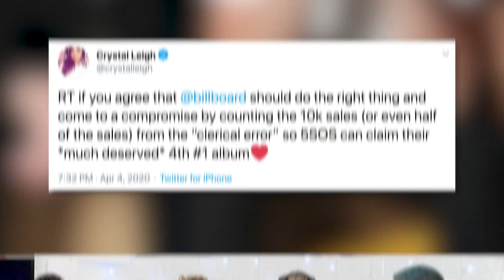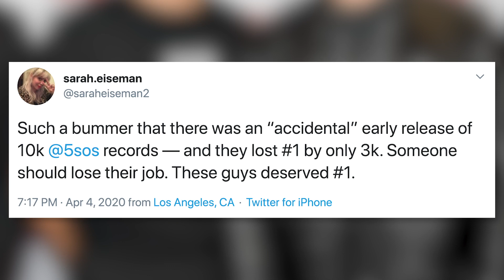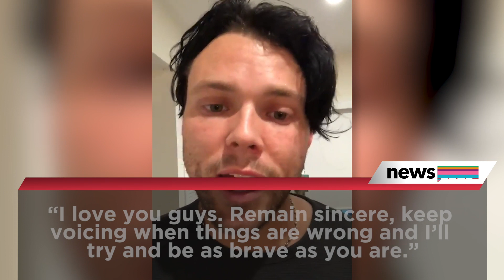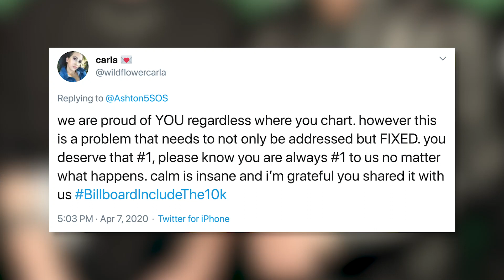5SOS Fans Say Billboard ROBBED Them Of This Opportunity!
5 Seconds of Summer fans have been criticizing Billboard for an alleged "chart error" and now the 5SOS drummer Ashton Irwin has joined them with guns a blazin!

What’s up? It’s Emile Ennis Jr. here with Clevver News bringing you all the news updates from my Clevver home studio. And in case you missed it, on March 27th 5 Seconds of Summer released their highly-anticipated fourth studio album CALM.

CALM received extremely positive reviews from fans and critics and it topped the charts in both the UK and Australia.